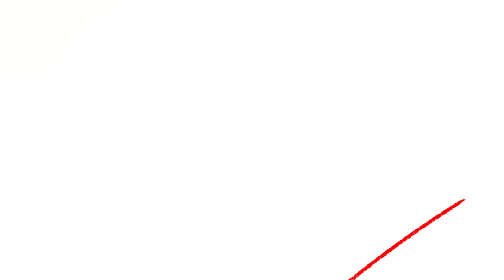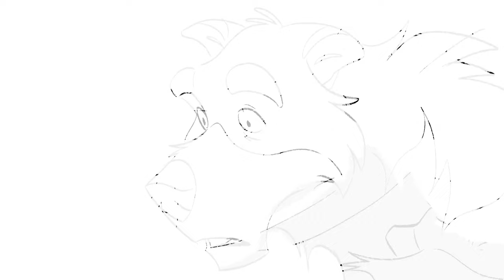Wolf and Dragon- Pixar Story Xperiential 2022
Over the past 9 weeks I had the opportunity to create a story reel with Pixar and X in a Box with their Story Xperiential program. I got to learn Pixar's process for making compelling stories.  I've been meaning to find time to turn these characters into a story and I'm glad I have. This is the result of my work. Me along with two others won the award for best show reel in the adults category! Thank you for your kind words and critiques everyone.

Don't forget to check out the other reels.

Art/Characters © SEGAmastergirl/ Kayla Stith